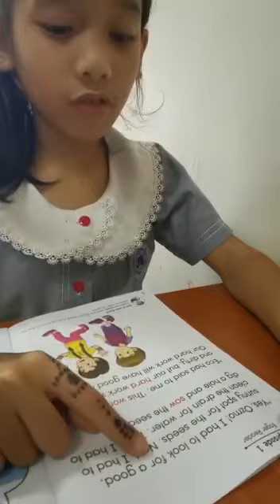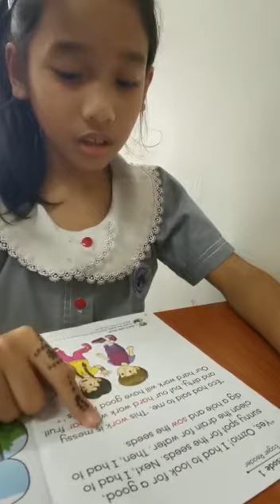Q-dees Taman Tun Dr. Ismail (Tadika Karya Minda) - Video 3